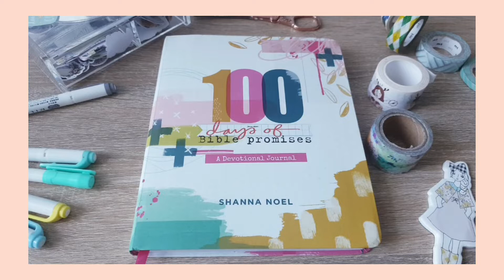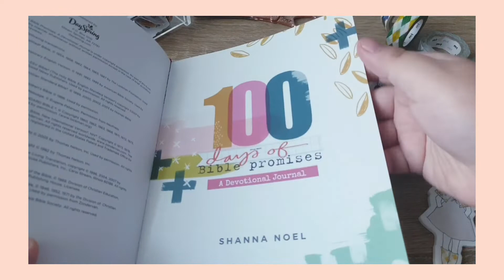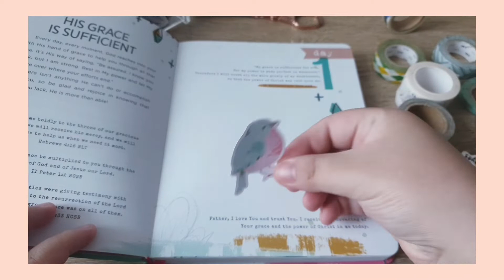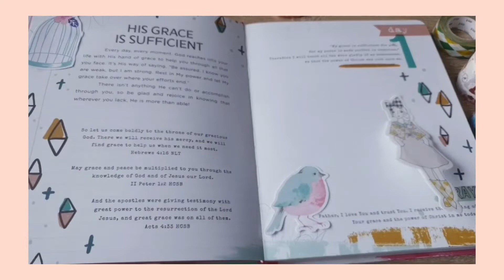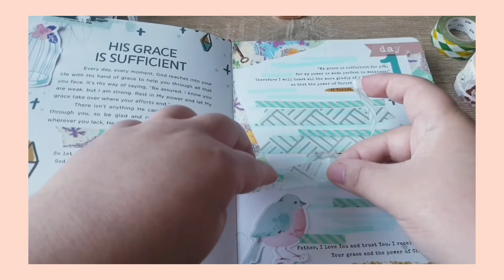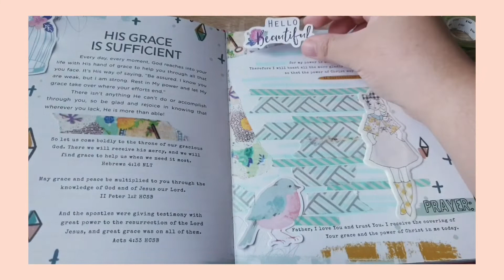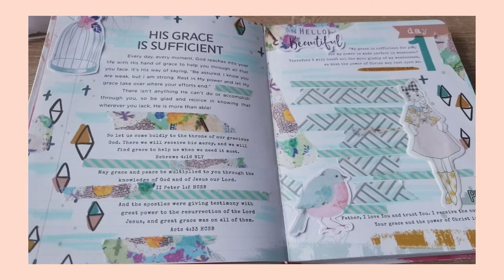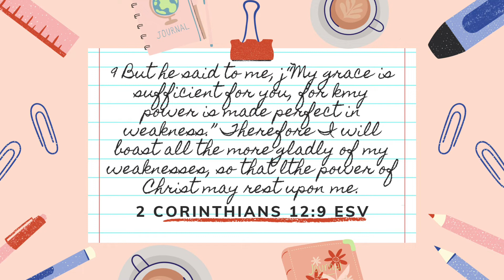100 days of Bible Promises a Devotional Journal | Day 1: His Grace is Sufficient | ChayTriesToVlog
Hello Again,

I wanted to share with you guys my 1st entry (Day 1) of the 100 days of bible promises.

I will be showing my journal process. Please note that everyone has it's own style of creative journaling, you can use a plain notebook, pen, and bible.

From time to time I will be uploading videos in photo/slideshow type, while I'm still learning the art of video making and YouTube.

(free 30 day trial link above!)

Enjoy and See you on my next video💖
Ate Chay💖